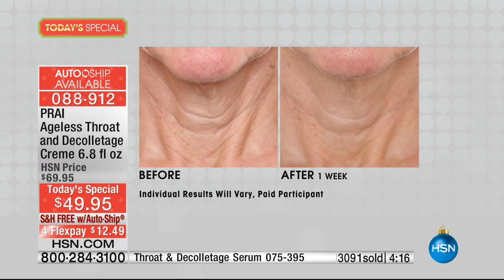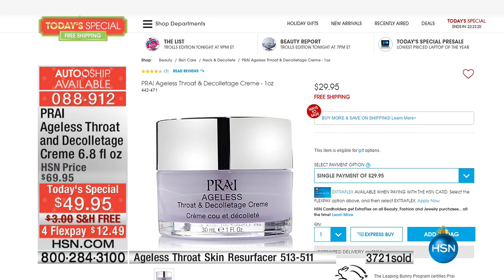PRAI Ageless Throat Decolletage Creme with Parfum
PRAI Ageless Throat   Decolletage Creme in Multicolor Sparkle Jar with Pretty in Prai Parfum
Beautiful. Confident. Feminine. Look and feel incredible with this antiaging throat cream. Its...